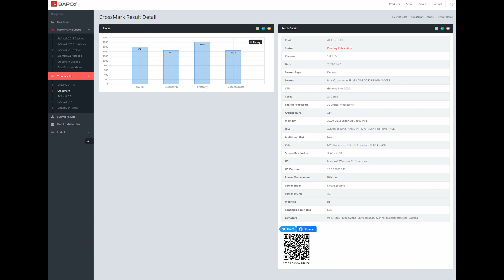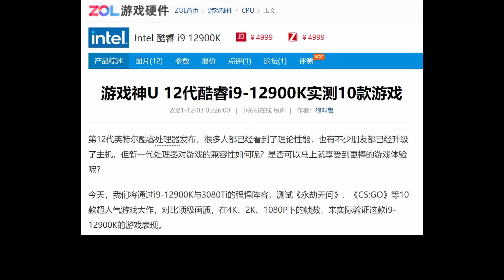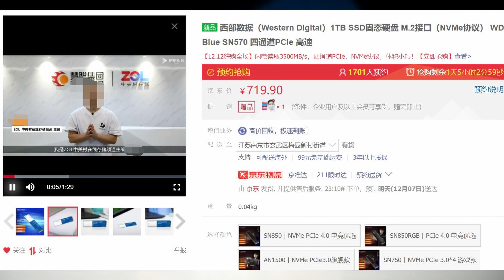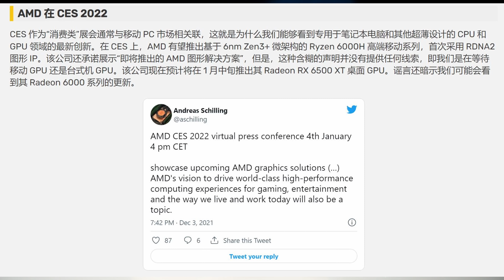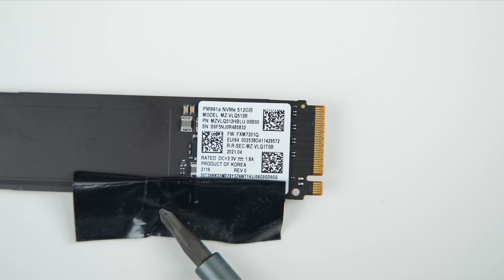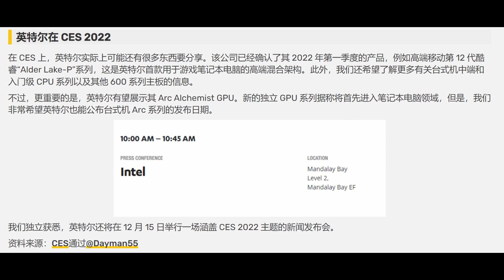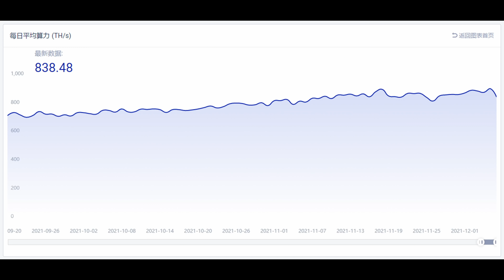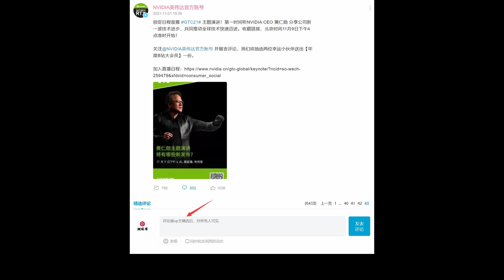【健哥说】CES上即将来的新品 国内传统媒体水平令人无语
马上CES了，看看I N A三家都会发布什么新品，顺便说说国内传统媒体写得一些让人哭笑不得的文章。
难得一期集齐了Luda Tony 邵总